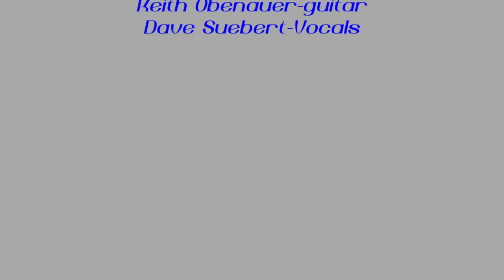wash it down with whiskey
(words and music by K.Obenauer, D. Suebert)